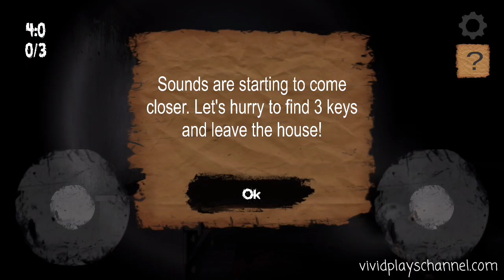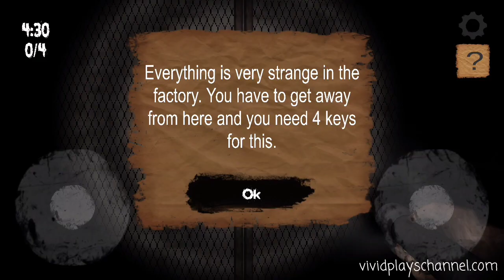The Fear Creepy Scream House Escape Mode All Levels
Time to play all levels of escape mode, let's see what Marta has in store for us.

“Something had started happening to Marta. She was acting strangely. A couple months later, it was diagnosed that she was psychopath and its cure had not been existed. She was performing scary behaviors. She had started damaging herself. The only choice was taking her to the asylum and breaking up with her. I was so desperate but it was the best thing for our family. I met with Serena after taking her to the asylum and I married with her to forget Marta. Me and my daughter have been happy, but its like I feel something at nights. I have dreamt suicide of my ex-wife for a couple days. I sometimes hear some weird sounds and all of these make me scared. I don’t talk about that with my girl and daughter because I don’t want to make them worried. I don’t know what to do. The only thing that I know is I can’t stand all of these anymore...
Mike”

Suddenly everything started going wrong. Someone is following you and your family is in threat. You should come back home quickly and see if your wife and daughter are fine. Don’t let your fear beat you and arrive your home before getting late for everything.